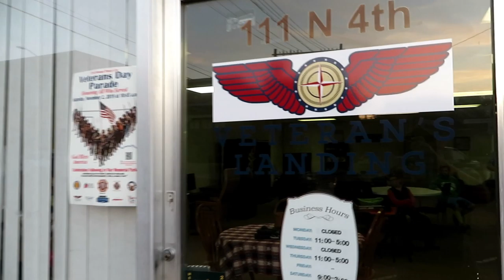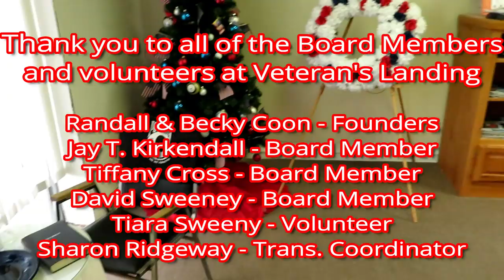RVing For Veterans (Episode 2) Veteran's Landing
If you would like to donate directly to Veteran's Landing, you can send them a check payable to Veteran's Landing to:
111 North 4th St. Ponca City, OK 74601

We had such a great time meeting the team and Veterans at Veteran's Landing. They are doing wonderful things for Vets. We are glad we were able to make a donation to this great organization.

1. Watch our videos
3. Like our videos 👍
4. Share our videos
6.
9. Donate on PayPal (100% of funds through PayPal go directly to Veterans) (Scroll down to PayPal and click on the Donate button.